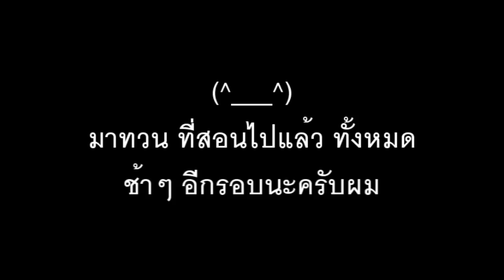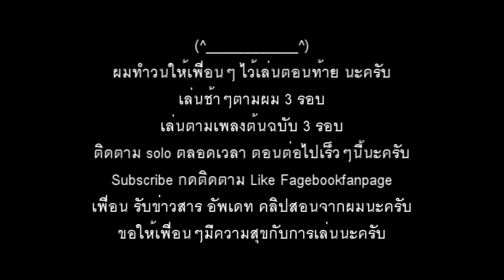สอน intro (Solo) ตลอดเวลา - ปู พงสิทธิ์ คำภีร์ แบบละเอียด - น้าจร เชียงใหม่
เรียน สอน กีต้าร์ อูคูเลเล่ By น้าจร เชียงใหม่